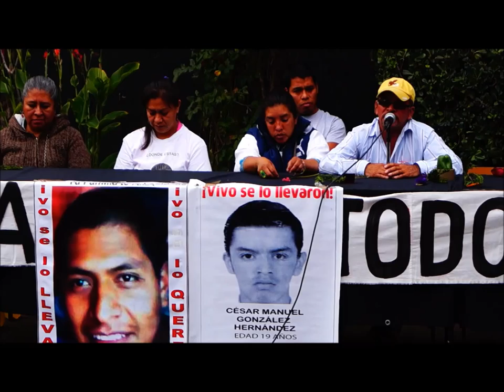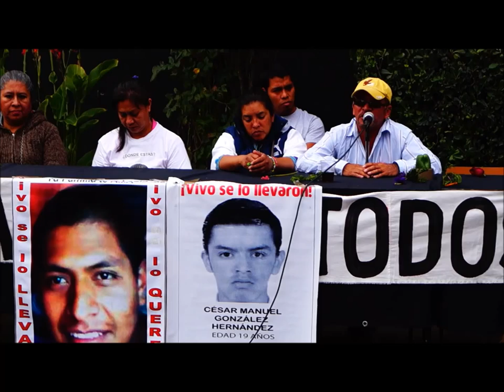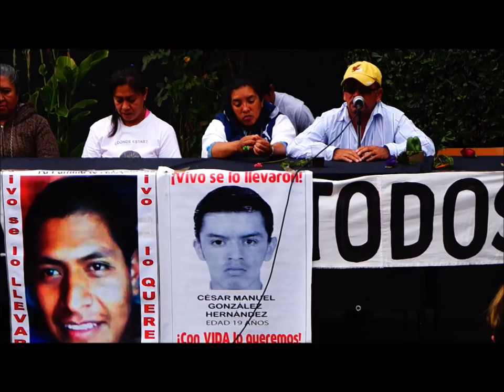Padre de Ayotzinapa durante “Dialogo con los padres de Ayotzinapa”, ENAH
Video grabado el 13 de Febrero en la ENAH , durante el evento  “Dialogo con los padres de Ayotzinapa”.
Video: Jorge Ramos